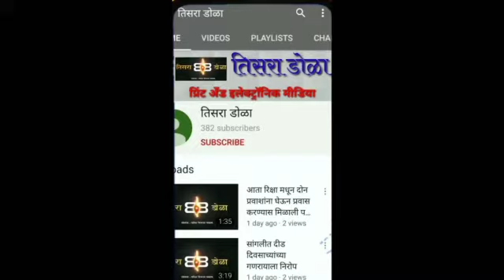महात्मा बसवेश्वर यांच्या नावाने महामंडळ स्थापन करा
महात्मा बसवेश्वर यांच्या नावाने महामंडळ स्थापन करा आणि 1000 कोटींची तरतूद करा यासाठी राज्यभर लढा उभारणार - लिंगायत समाजाचे नेते जयगोंड परगोंड